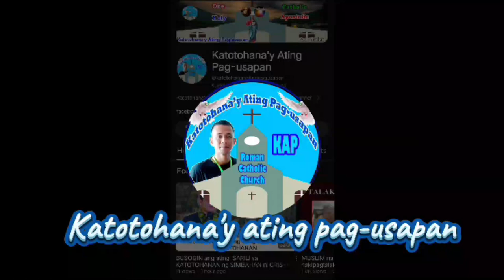👉DEBATE Final Conclusion both Side (Brother Wendell and Julito Daig)